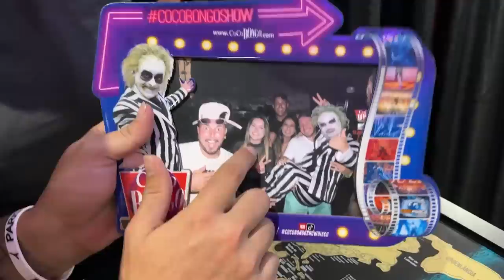DEI UM PRESENTE MUITO ESPECIAL PARA O QUARTO NOVO DO MEU IRMÃO⚠️🔥